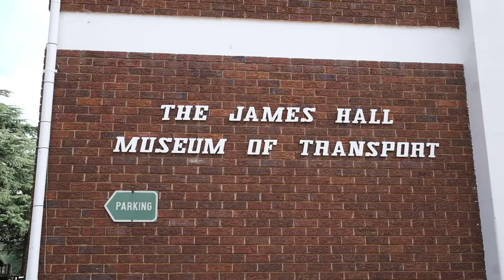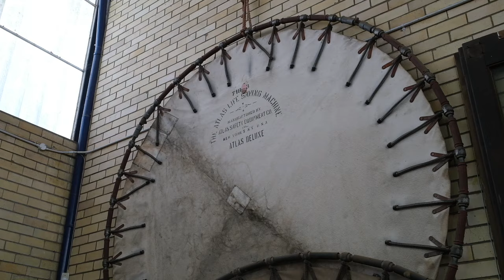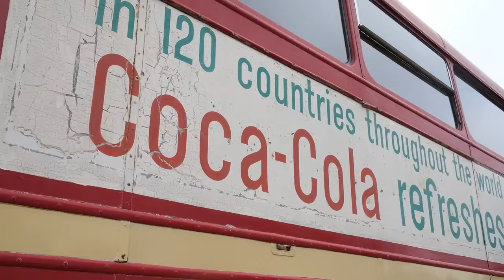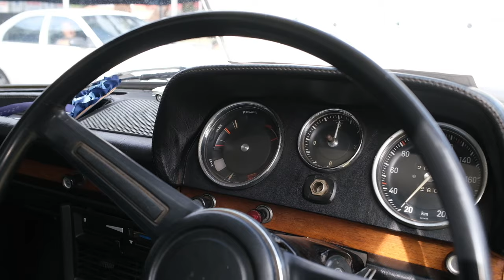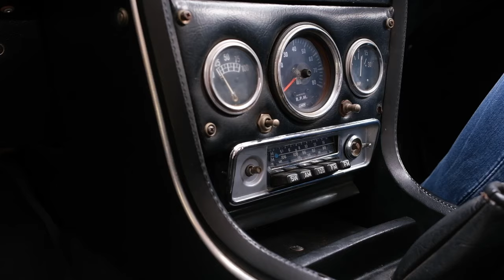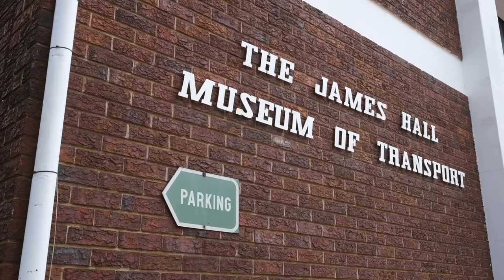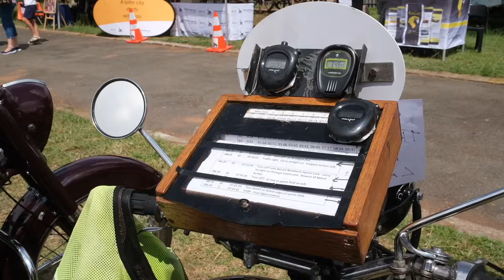James Hall Motoring Museum Special | ALL THINGS MOTORING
Come with us as we return to the James Hall Motoring Museum for this Special 'Native Creative' Event!